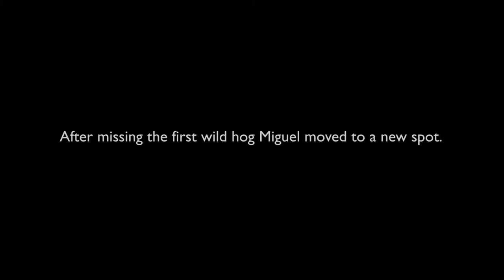Camp Texas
Hunting is a major part of life beginning during early childhood for many Texans. Christian Outdoor Alliance summer camps provide kids with a faith-based experience that includes hunter safety education and the opportunity to hunt animals on private exotic game ranches. Video produced by Jim Tuttle, interview contribution from Sydney Stavinoha/News21.